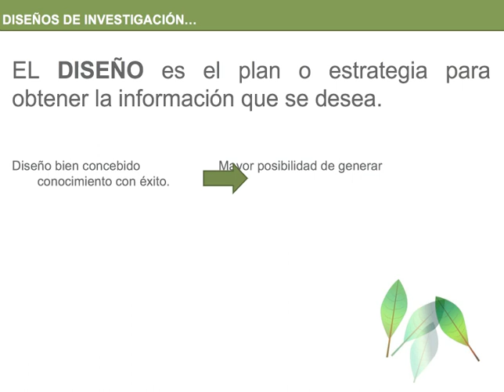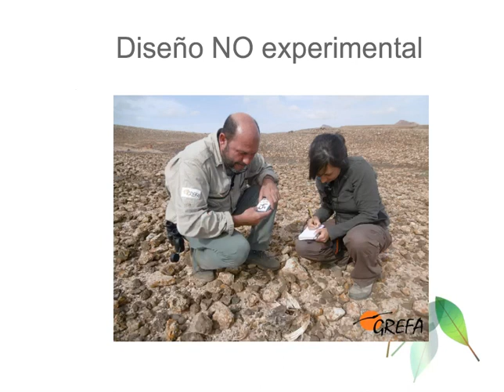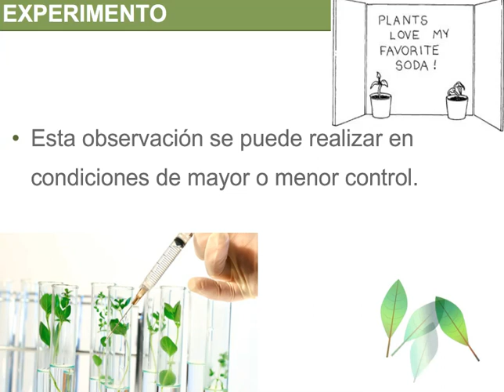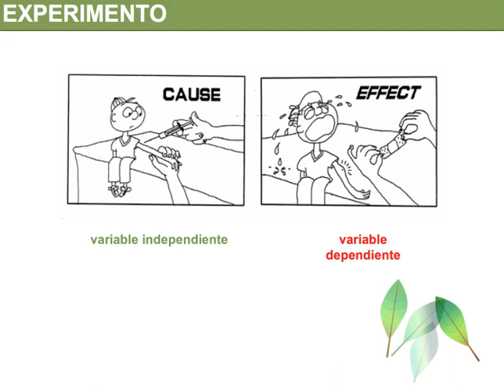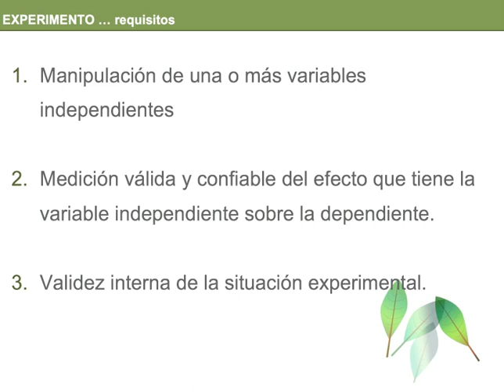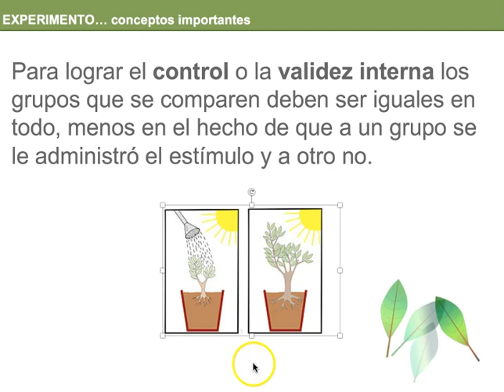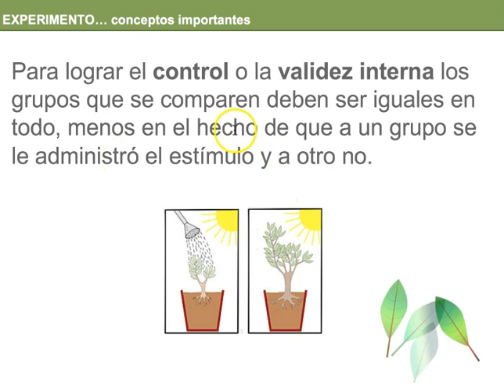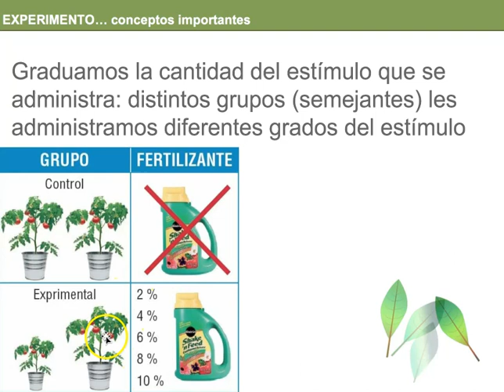UTPL MICROVIDEOS [(DISEÑO DE INVESTIGACIÓN CIENTÍFICA)]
Gestión Ambiental
Diseño de Investigación Científica
Diseños de Investigación - parte 1
Diego Vélez-Mora